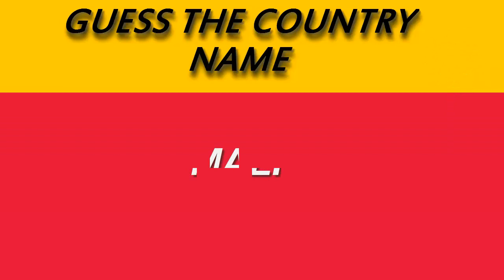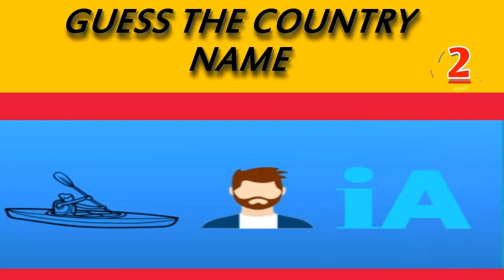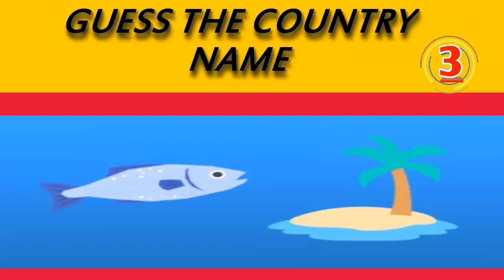Guess the country by emoji! | Emoji puzzles||quiz master